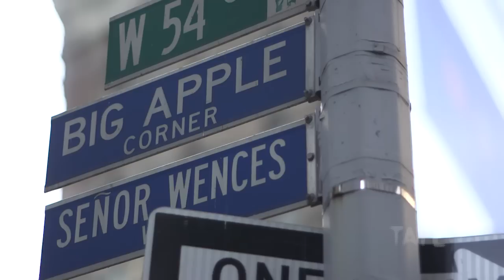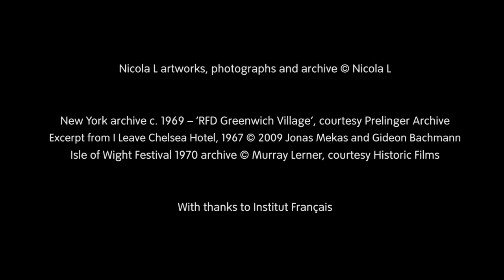Nicola L and the Red Coat – Same Skin for Everybody | TateShots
Artist Nicola L was born in Mazagan, Morocco in 1937 and now lives and works in New York City. Since the mid-1960s her work has interrogated the female body as an instrument and object.

Influenced by the socio-political upheavals and demonstrations of the 1960s, Red Coat, 1969, was designed for a concert of Brazilian musicians Gilberto Gil and Caetano Veloso, which took place at the Isle of Wight Festival in 1970. Created for various improvised performances in public spaces, the Red Coat is exemplary of Nicola L’s experimentation with presenting the human body as a conceptual piece of art.

The Red Coat strips the ‘body’ of any particular identity and immerses the wearers in a communal performance to declare the peaceful notion - ‘Same Skin for Everybody’.

After working between Europe and the United States for nearly twelve years, in 1979 Nicola L moved definitively to live and work in New York City.

The Red Coat was on display at Tate Modern as part of the The EY Exhibition: The World Goes Pop, 17 September 2015 – 24 January 2016.